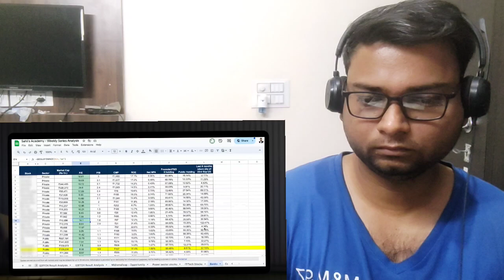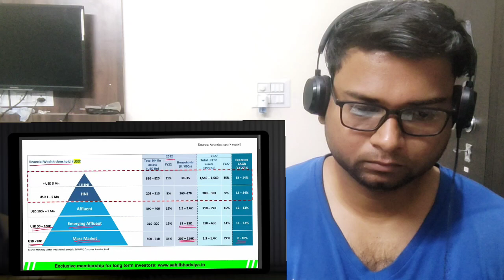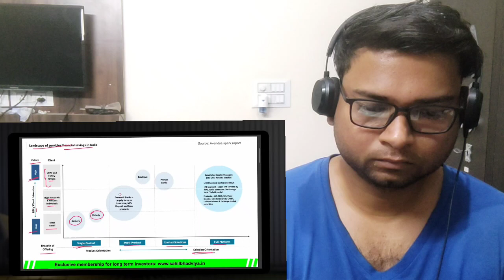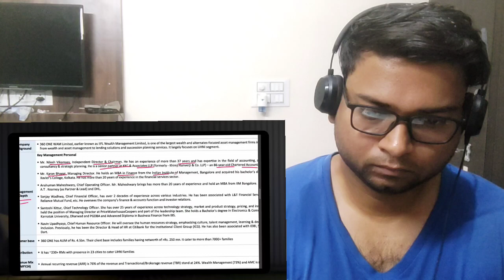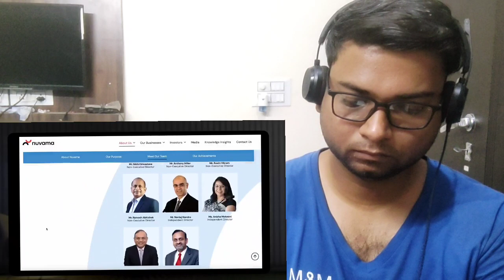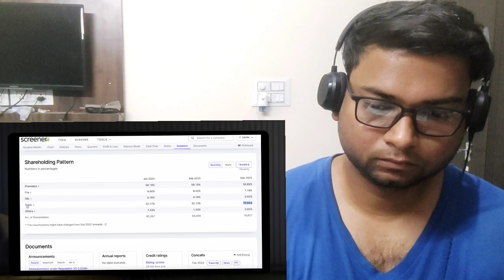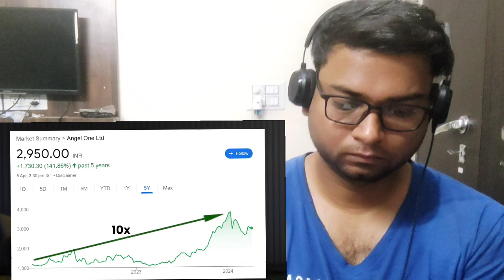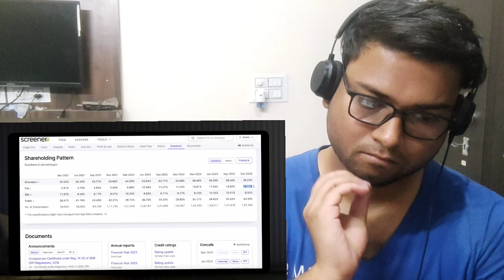Indian Wealth Management Sector - Fast growing industry | LITTLE UNDERRATED